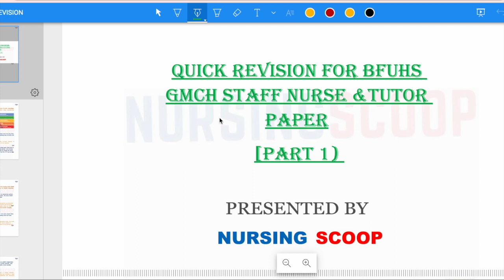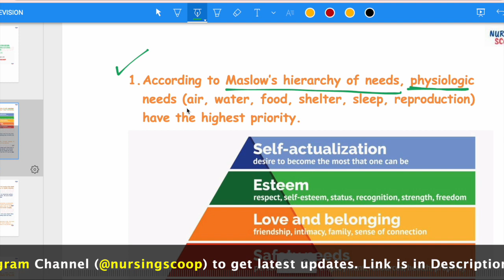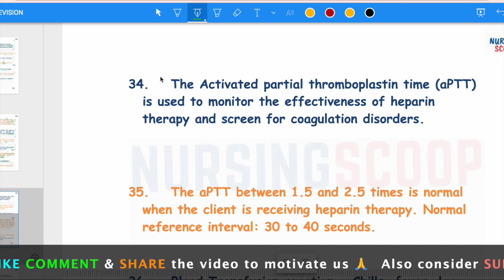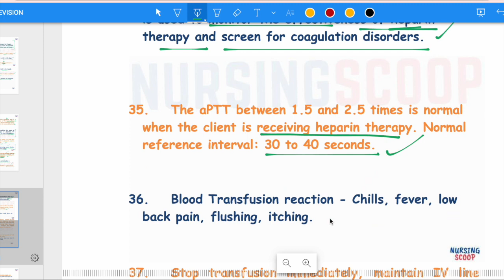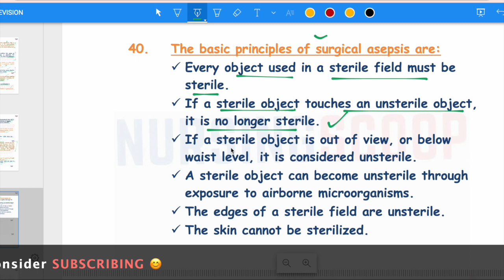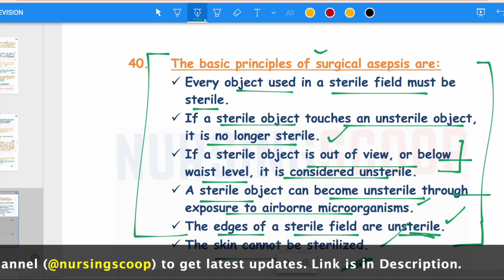Quick Revision PART 1 for BFUHS, GMCH Staff Nurse & Tutor Exam Last Minute Preparation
This is 1st  video of Quick Revision Preparation Series by NURSING SCOOP  for BFUHS, GMCH Staff Nurse & Tutor Exam.  This video will provide 40 Golden SCOOPS (POINTS) of Nursing Subjects.
I hope this video will help you in last minute preparation of AIIMS NORCET 2021.